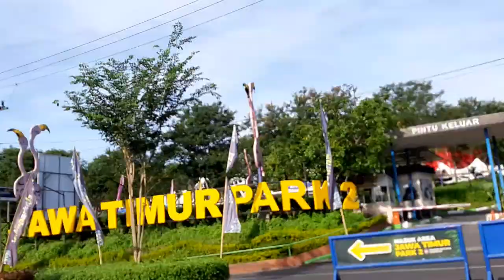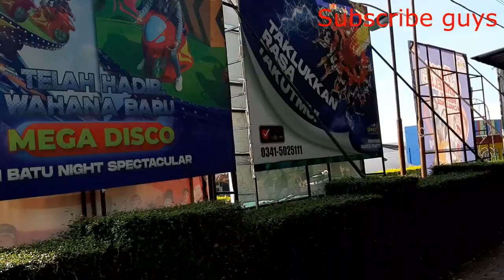Jogging di Kota Wisata Batu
jogging pagi di kota wisata batu, malang Jawa timur. Melihat obyek wisata andalan kota batu dari dekat saat masih sepi. menikmati udara segar pengunungan Batu sambil mengenal kota Batu.